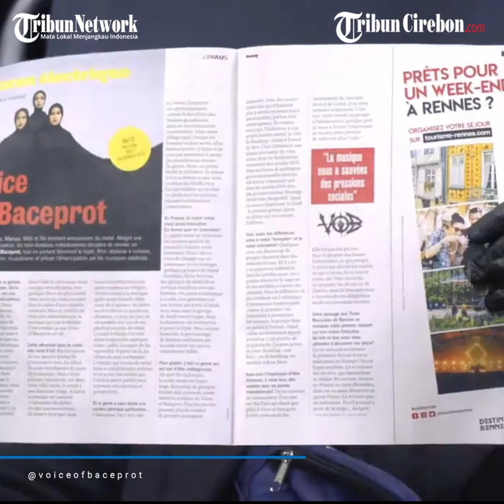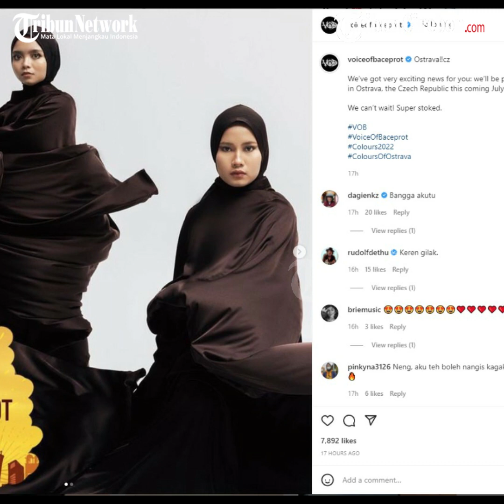Voice of Baceprot Makin Mendunia, Juli Depan Tampil di Colours of Ostrava Ceko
Voice of Baceprot (VoB), band metal trio hijaber dari Garut, makin mendunia. Seusai tur keliling 4 negara di Eropa akhir tahun kemarin, pada Juli mendatang VoB akan tampil di Colours of Ostrava di Ostrava, Republik Ceko.

Band digawangi gitaris Firdda Marsya Kurnia, drummer Siti Aisah, dan basis Widi Rahmawati itu akan kembali ke daratan Eropa pada 13-16 Juli 2022.

Informasi penampilan Vob di Colours of Ostrava ini disampaikan akun resmi Vob, baik di Instagram maupun Facebook.

Sejumlah band ternama akan tampil di Ostrava, antara lain Twenty One Pilots, The Killer, Martin Garrix. Lalu ada pula band Kings of Convenience, Wardruna, Meduza, dan Hiromi.

Penampilan Voice of Baceprot ini berarti lebih dulu dari satu bulan dari agenda besar mereka, yaitu Wacken Open Air di Jerman pada Agustus 2022.

Colours of Ostrava, atau disingkat Colours, adalah festival multi-genre, festival musik internasional terbesar di Republik Ceko dan salah satu acara musik terbesar di Eropa Tengah.

Festival ini diadakan setiap musim panas sejak 2002 di Ostrava, kota terbesar ketiga di negara ini. Colours menampilkan 16 panggung termasuk 4 panggung terbuka besar (yang utama berkapasitas 15.000), 6 panggung dalam ruangan, panggung teater, panggung lokakarya, panggung anak-anak, bioskop, dan diskusi langsung. Ini menampilkan pemain dari semua genre musik populer utama serta musik avant-garde dan musik dunia.

Hingga tahun 2012 Colours berlangsung di distrik hiburan Kastil Ostrava Silesia yang terkenal dan di erná louka Fairgrounds, serta di tempat lain di pusat kota. Pada tahun 2010, kehadiran penonton melebihi 30.000 dan menjadi festival pertama di Republik Ceko yang tiketnya terjual habis sebulan sebelumnya.

Pada tahun 2011, festival ini merayakan hari jadinya yang ke 10, yang diadakan dari 14 hingga 17 Juli. Sejak 2012 festival berlangsung di ladang coklat yang ditanam kembali di distrik kota Vítkovice.

Pada tahun pertama penyelenggaraan Colours of Ostrava tahun 2002, hadir lebih dari 300 musisi dari 50 band dan 24 DJ, 14 di antaranya berasal dari luar negeri, termasuk: Senses (FR), Transsylvanians (HU + DE), Uado Taraban (PL), Carantuohill (PL), Afrika Mma. Festival berlangsung di 6 panggung  (3 outdoor dan 3 indoor). Sekitar 8.000 pengunjung menghadiri Colours of Ostrava pada tahun 2002.